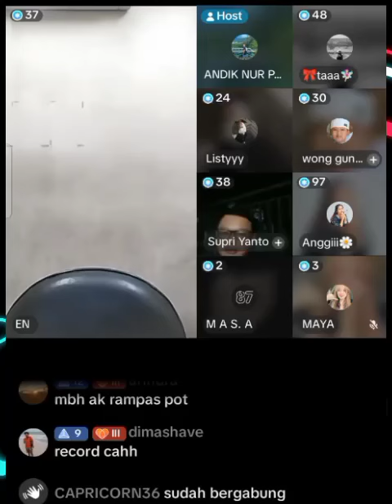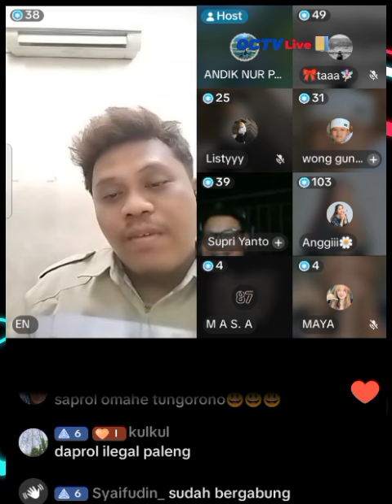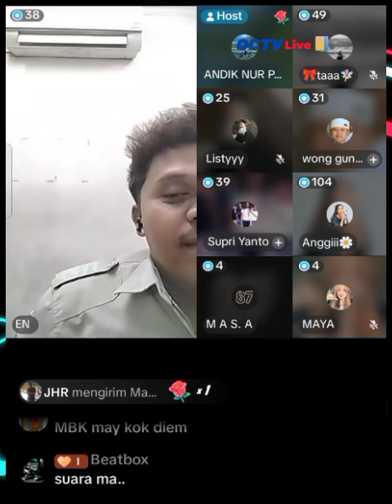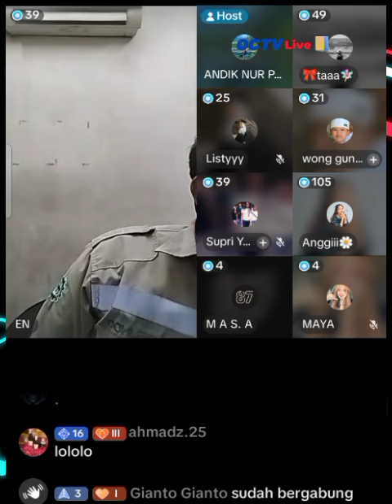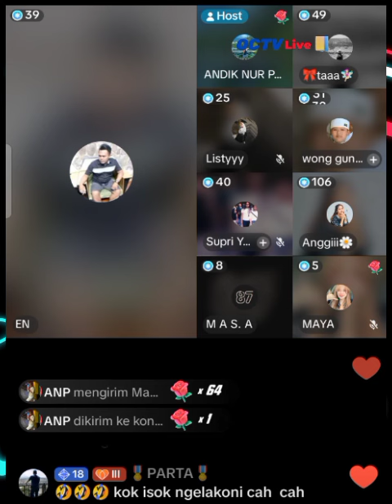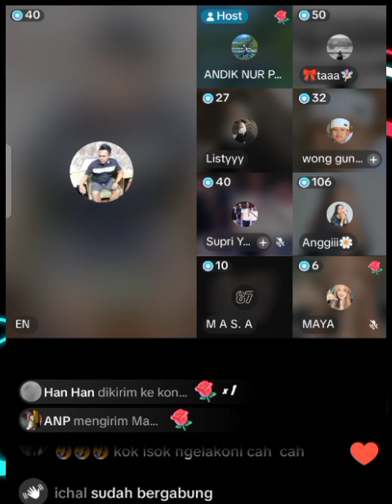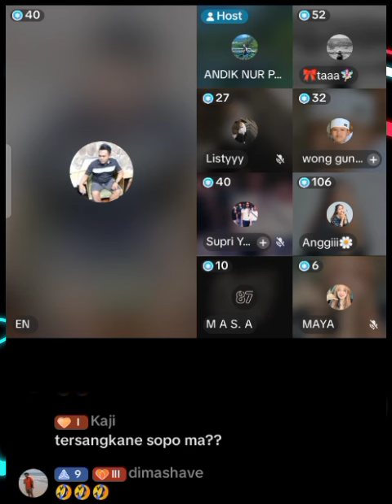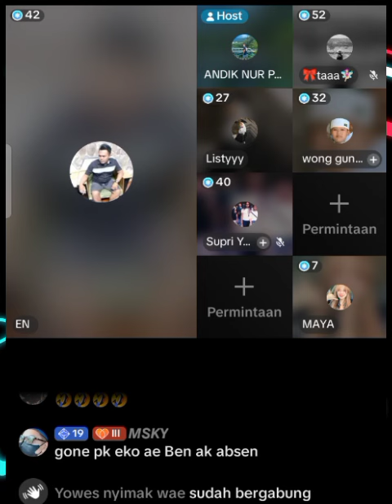KOMAL GEDEN // ANGGIE MUTUNG WIS KUKUT RA SIDO NENG SUROBOYO ?